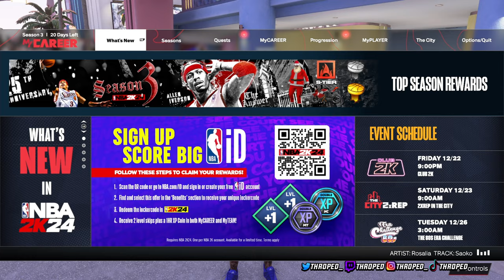Jarret Culver Base is 🐔 This Jumpshot TURNED ME TO A SHARP IN NBA 2K24 (You only need 78 3pt+)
This Tracy McGrady Jumper look-alike/alternative is chicken, Play around with releases but this base is pure!
If You Want To Play with me:
✪ Xbox - Throped
NBA 2K24 BEST GREEN WINDOW JUMPSHOT TO USE